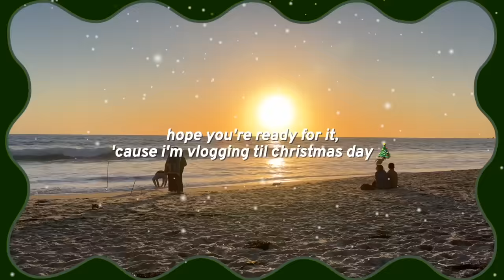trying the viral "christmas" coke, DIY holiday crafts & making a delivery snack cart! | VLOGMAS #3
welcome to vlogmas day 3!!! i'm showing you our updated christmas bathroom tour, making DIY holiday crafts like orange garland, paper chains & gold star garland, trying my first simmer pot, testing the viral "christmas" diet coke, building our cabinet wreaths, building a delivery driver snack cart and more! hope you enjoy :)))

LINKS:
happy go lucky crewneck sweatshirt:
bedhead wave artist
silver hoops
dae cactus fruit 3 in 1 styling cream